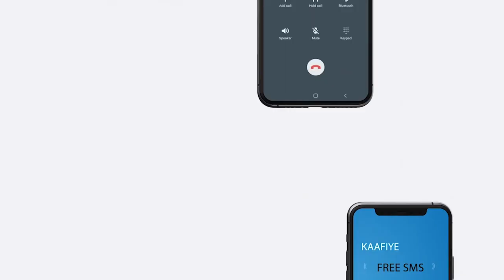Gudoomiye Golaha Wakiilada Somaliland ayaa Ka Hadlay Khilaafkii Dhawaan sababay gacan ka hadalka.